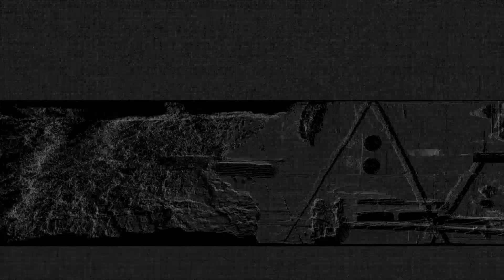Deus Ex Mankind Divided #3 Let's Play Gameplay PS4 2016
This is my Deus Ex Mankind Divided #3 (Let's Play Walkthrough) With TR82Uk Join me as I make my way to the Platinum On Deus Ex Mankind Divided PS4.

If you get stuck on a particular level don't hesitate to ask I will always try to help my fans! :)

PSN - OMGitsTR82
Xbox - OMGitsTR82

- TR82

Video uploaded & owned by TR82